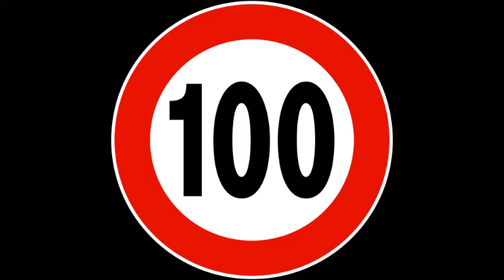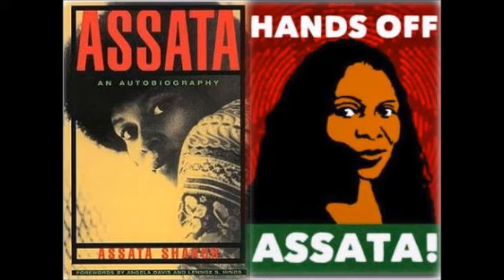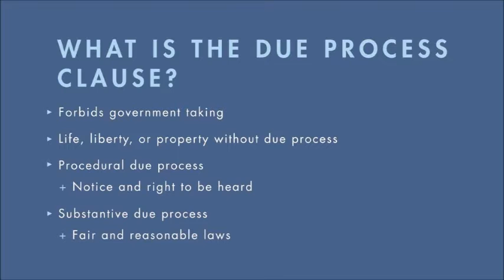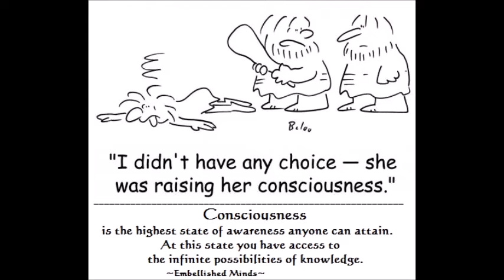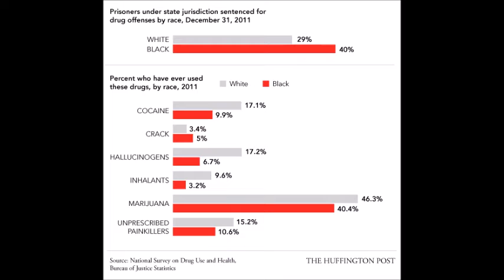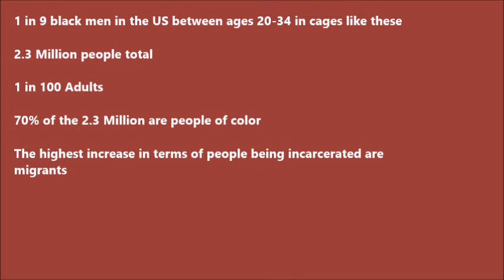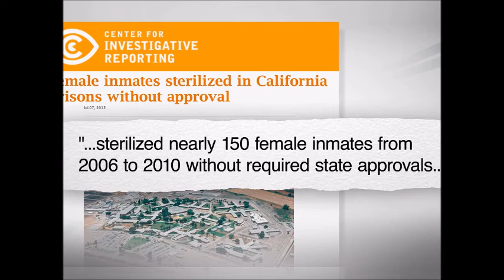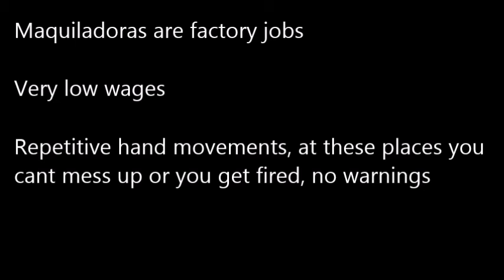Lecture on Prison Industrial Complex by UCSD Prof.Dennis R.Childs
For the Art Against Empire on December 1, 2014 @ San Diego City College hosted by the English Department and Professor Rosiangela Escamilla